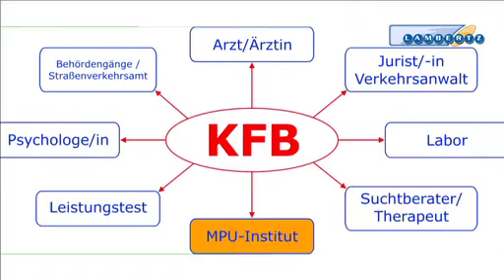Übergabe Bänke im Kurpark Hennef (2011)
21 neue und einheitliche Bänke mit einem Gesamtwert von 18.000 Euro bieten den Besuchern des Hennefer Kurparks Platz für eine Sitzpause.

Sie wurden im Laufe dieses Jahres unter Federführung des Verkehrs- und Verschönerungsvereins Hennef e.V. (VVV) angeschafft und vom städtischen Baubetriebshof installiert. Der VVV, die Stiftung und die Kurhaus GmbH haben die Bänke im November offiziell an die Stadt Hennef übergeben. Die kommende kalte Jahreszeit mag nicht alle Tage zum Sitzen im Freien einladen, aber das nächste Frühjahr kommt bestimmt. In jedem Fall sind diese neuen Bänke ein Gewinn für alle Besucher des Parks und für die Bewohner des Kurhaus. Bereits in den Wintermonaten 2008 bis 2009 und 2009 bis 2010 hatte der Baubetriebshof der Stadtbetriebe Hennef AöR in Eigenleistung die Wege im Hennefer Kurpark erneuert. Auch die Beleuchtung entlang der Wege war erneuert worden. Mit dem Engagement des VVV und der Unterstützung durch die Stiftung und der Kurhaus GmbH gibt der Park nun ein insgesamt runderneuertes, gutes Bild ab.